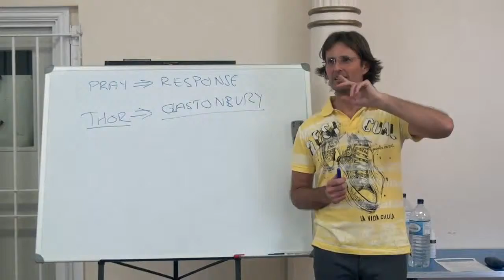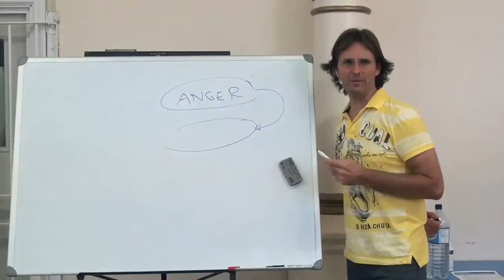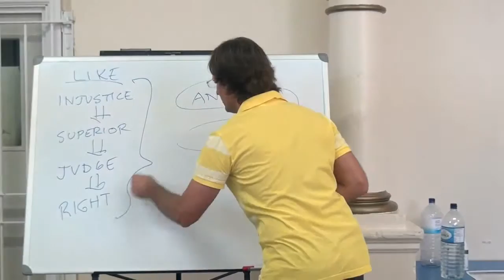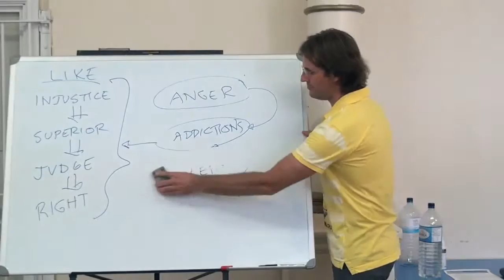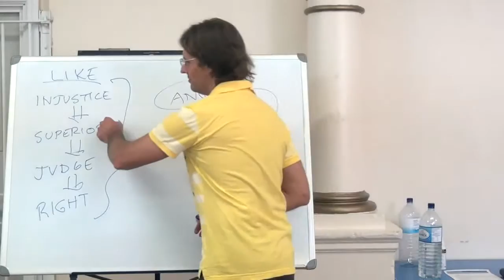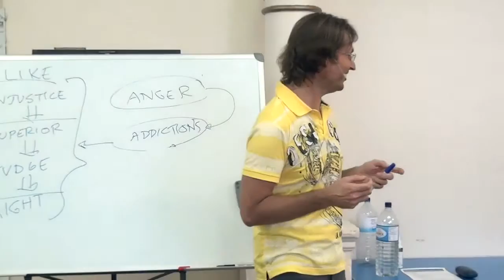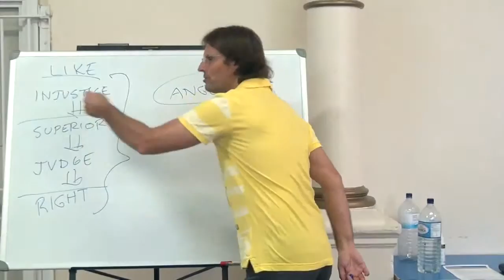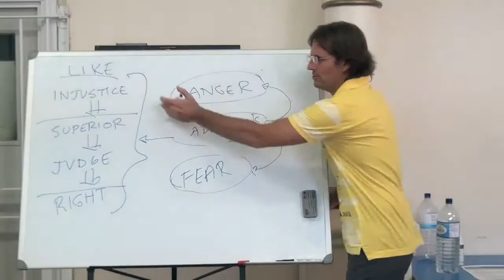Addictions to Injustice, Superiority & Righteousness Can Cover Feelings of Inferiority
20130713 General Discussion - Q&A From People In London

Link To Full Transcript of Original 2 hour Video: NA

Presented on 13th July 2013 in Waterloo, London, England.

At the request of the London audience, Jesus answers questions about personal life, and the principles of Divine Truth in personal life.